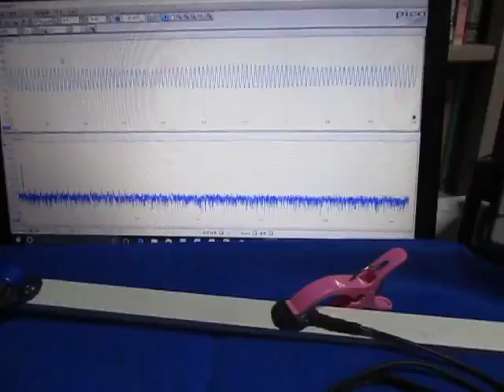超音波プローブの超音波発振制御実験 （超音波システム研究所 ultrasonic-labo）